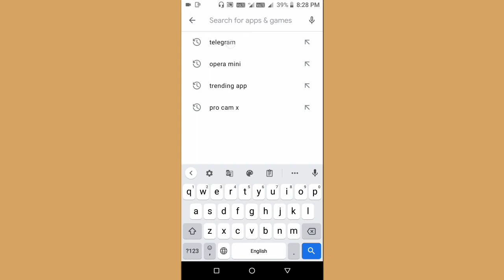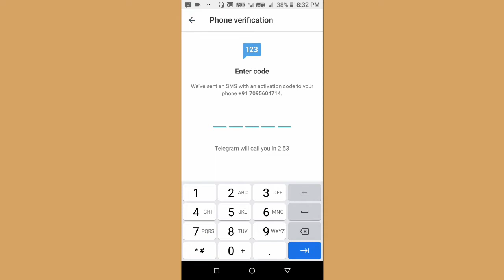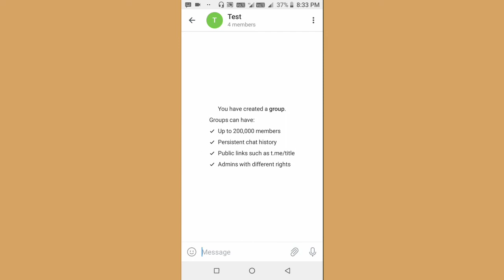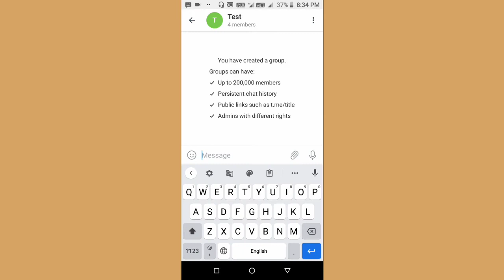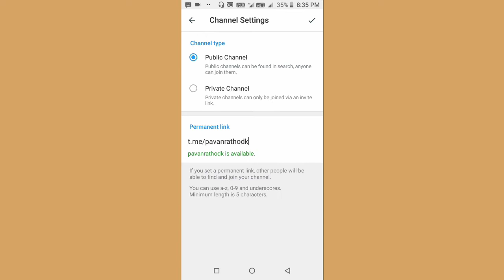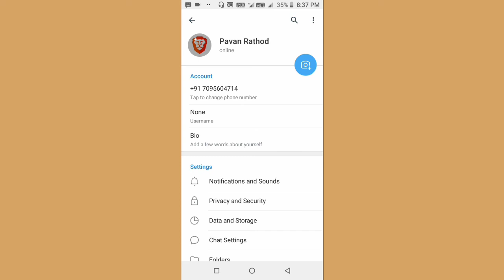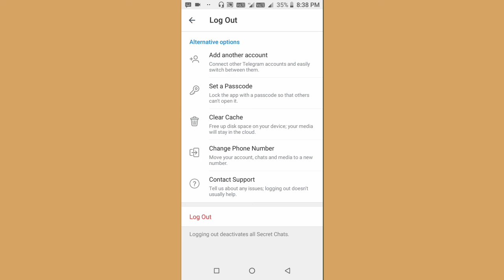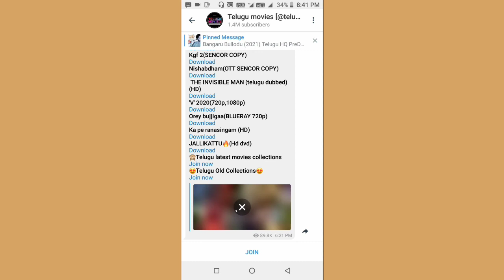How to use Telegram in Telugu | Telegram app | Make Money with Telegram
How to use Telegram App | Telegram in Telugu | Make Money with Telegram